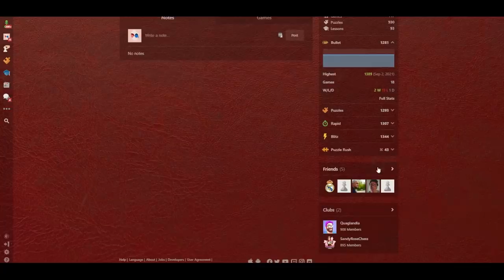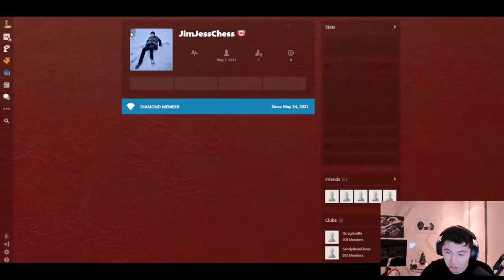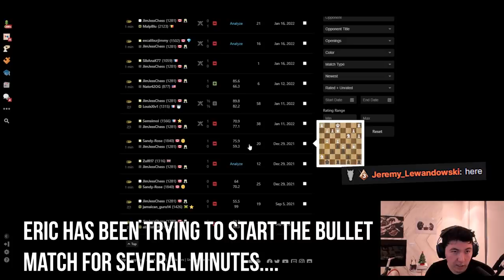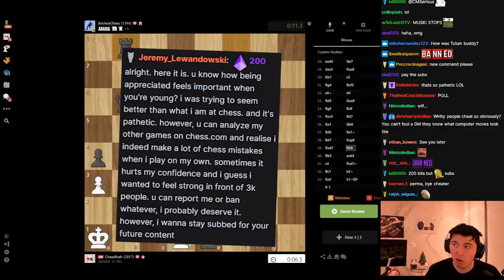I caught a chess cheater!